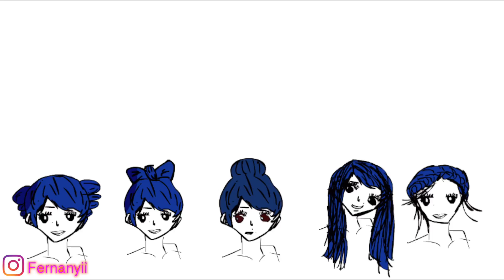EASY HAIRSTYLES FOR BAD HAIR DAY I Fernanyi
These are super fast and quick hairstyle for those bad hair day when yo don't know what to do with yourself!
I used a bandana in all of them but in most you don't have to use it if is not your style!
HUGSxx